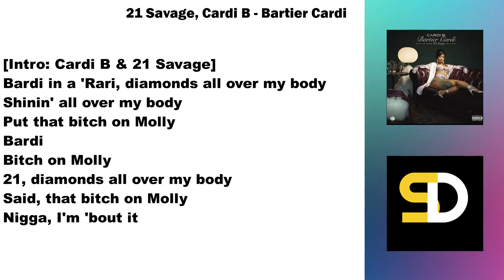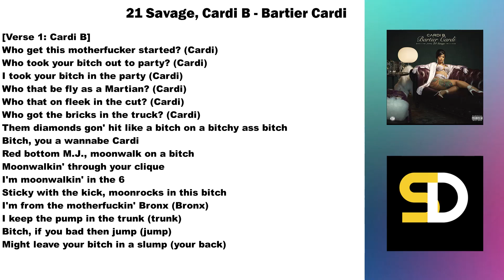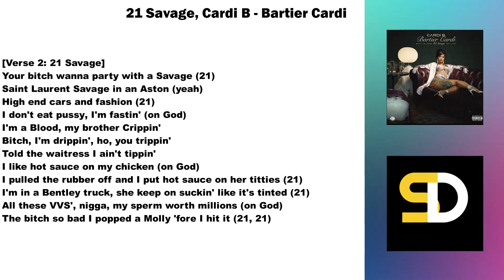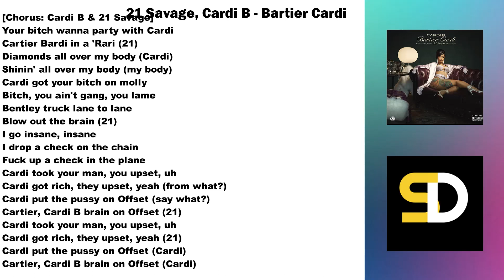21 Savage, Cardi B - Bartier Cardi (Lyrics)